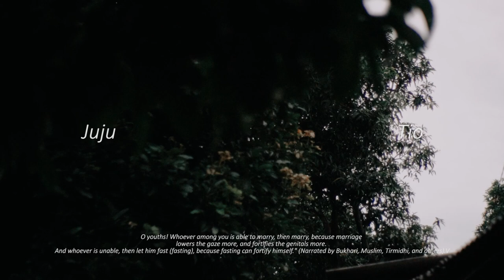FULL WEDDING CLIP JUJU & TIO • AIR PRODUCTION ID